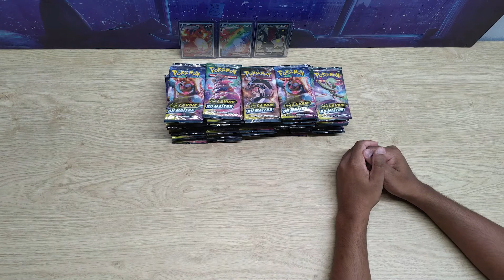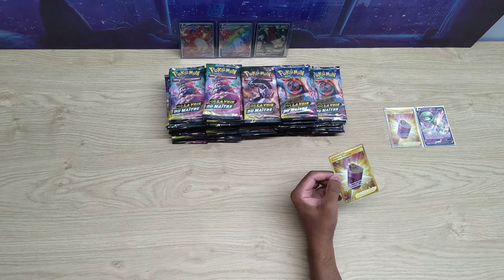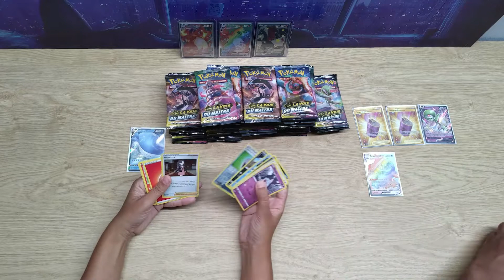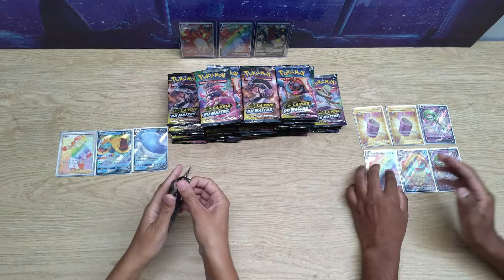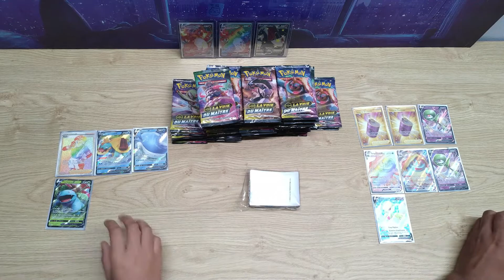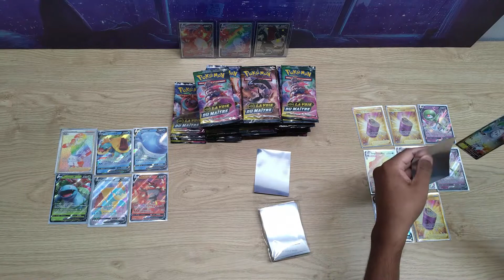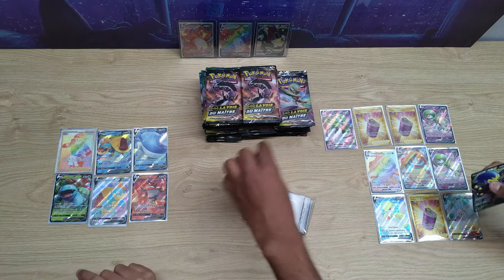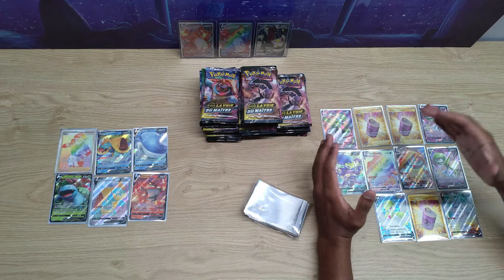[Opening Pokémon] DRACAUFEU OU PAS ? TELLE EST LA QUESTION - Ouverture de 96 boosters en duo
Bonne Année et bonne santé à tous ! Première vidéo de l'année avec une ambiance cool en duo. J'espère que ça vous plaira.
N'oubliez pas de lâcher un pouce en l'air et de commentez !